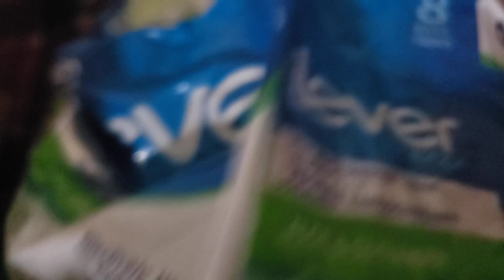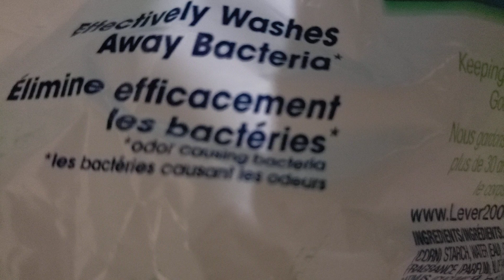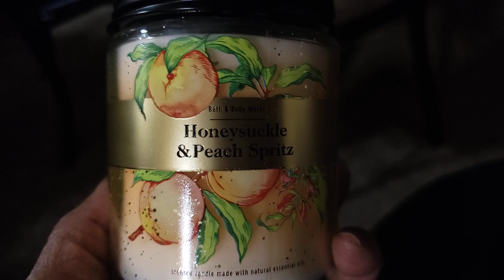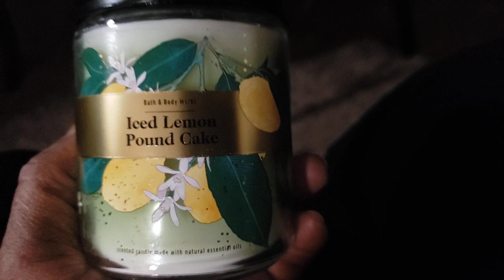BATH & BODY WORKS, BED BATH & BEYOND MAIL ORDERS!!!